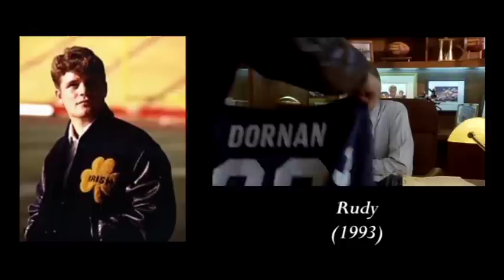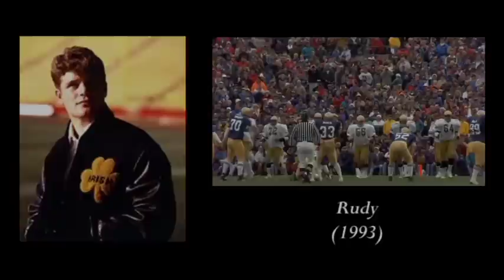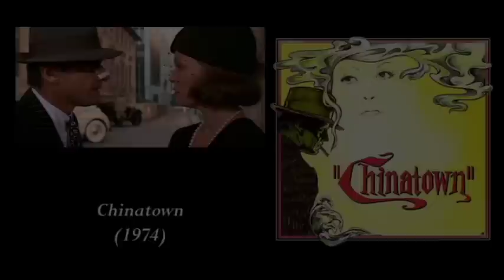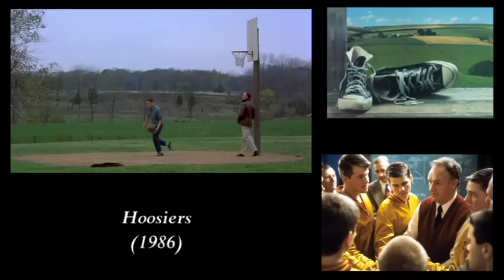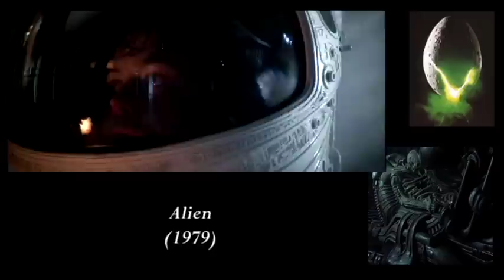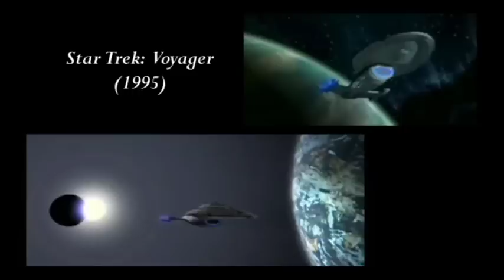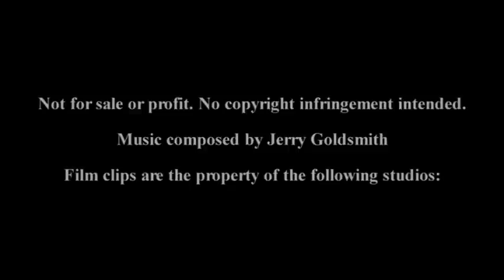The Music of Jerry Goldsmith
Here is some of the film and television work of composer Jerry Goldsmith. Obviously, there are quite a few great scores that are not represented here, but hopefully this can serve as a small sampling of his music.

I own none of this. This video tribute is meant to celebrate this great composer's talent and hopefully introduce new fans to some of his work. Not for sale or profit.